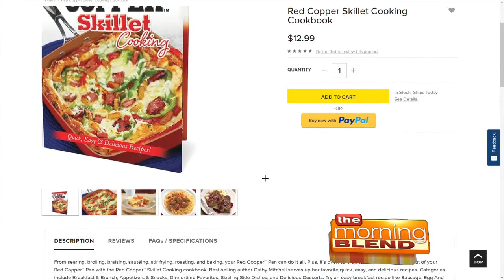Cooking W/Infomercial Queen Cathy Mitchell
The infomercial queen shares her culinary talents and secrets.